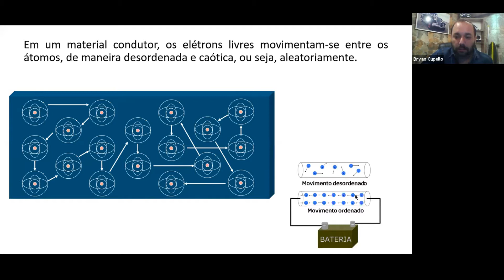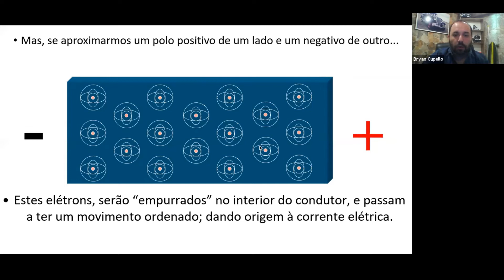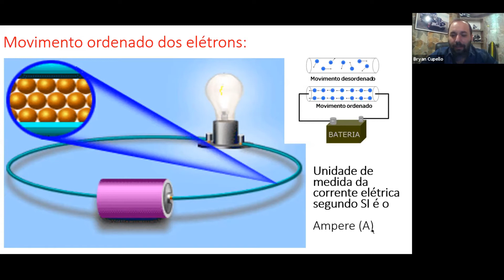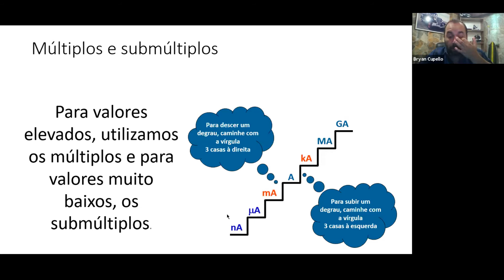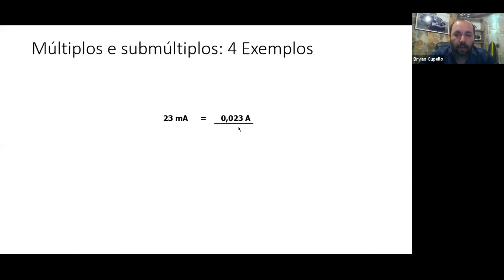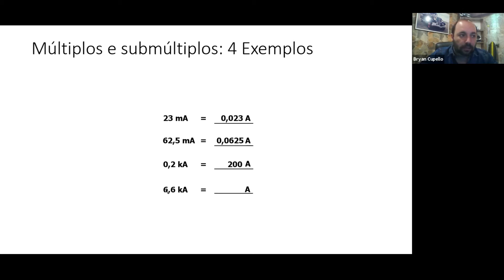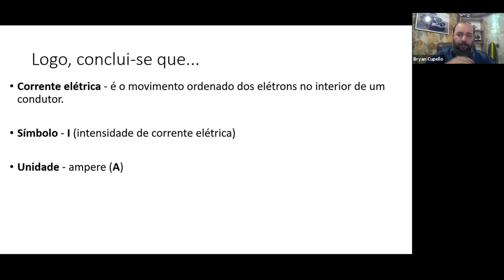003 Corrente Elétrica - Eletricidade Básica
Cursos e Atualizações com Certificado a partir de R$10, Informações pelo Whatsapp acima